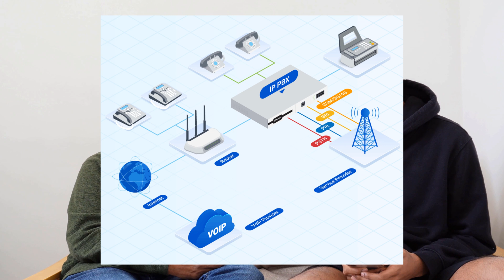BOOMER VS GEN Z SOFTWARE ENGINEER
What was software engineering like 30 years ago? Well my dad has joined us in this video to share his story and career as well as tell us about how software engineering has changed over the years.

My name is Sagar, I am living in London and am working as a graduate software engineer at a technology consultancy company. I am also a first-class MEng aerospace engineering graduate in the UK at the University of Sheffield. In my channel, I post videos about engineering, technology, university life and careers. If you're a university student or planning to study at a university in the UK or anywhere else, consider subscribing as I will make helpful videos to help you make the most of university.

What was software engineering like back in the day
Software engineering
How software has evolved
Genz vs Boomer
Boomer vs Genz